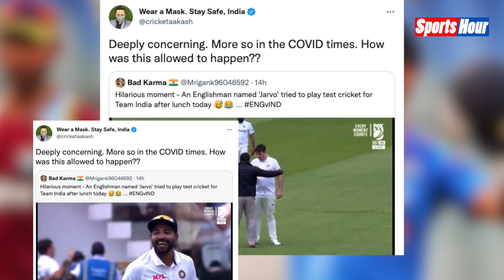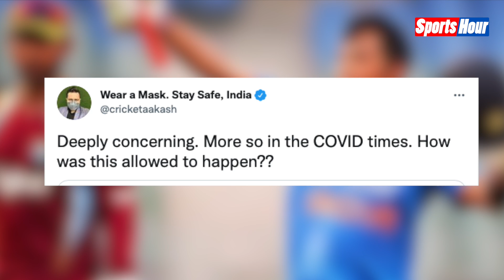मैच के दौरान मैदान पर घुस आया Cricket Fan, बड़ी मुश्किल से निकला बाहर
भारत और इंग्लैंड के बीच खेले जा रहे लॉर्ड्स टेस्ट मैच में कुछ ऐसा घट गया जिसकी किसी को उम्मीद भी नहीं थी। दरअसल भारत और इंग्लैंड के बीच खेले जा रहे दूसरे टेस्ट मैच के दौरान एक क्रिकेट प्रशंसक भारत की जर्सी पहन कर मैदान पर घुस आया, देखिए पूरी खबर...